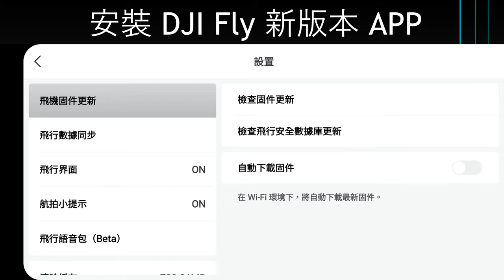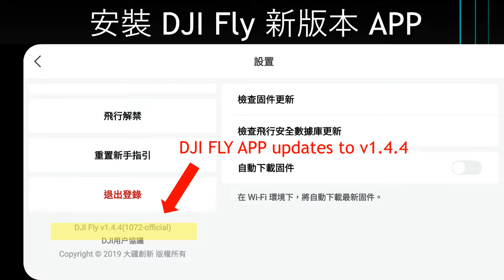DJI FLY APP V1.4.4 更新安裝(Android) | DJI FLY APP Update V1.4.4 For Android | DJI AIR 2S | ChMi Report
DJI 近日又更新了新版本的 DJI FLY APP (v1.4.4 )，除IOS 版本之外，現也提供了 Android 版本的APP 更新，此視頻提供DJI FLY APP  v1.4.4 Android 版本更新安裝過程以供參考。

音樂來源:
Chris Zabriskie創作的「Prelude No. 21」是依據 創用 CC (姓名標示) 4.0 授權使用。